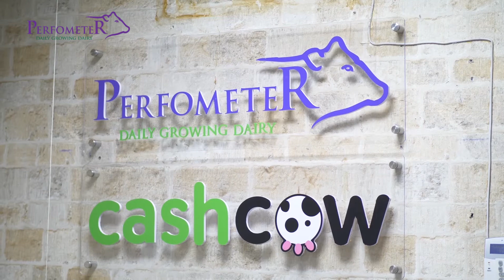Ration Based Feeding : A balanced ration for improved dairy productivity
Many dairy farmers feed a mix of feed components; fodder, concentrates, mineral supplements, additives etc. But very few are aware whether that constitutes a nutritionally balanced feed bite. Proper feeding is the primary thing and the game changer in dairy productivity, everything else is secondary.